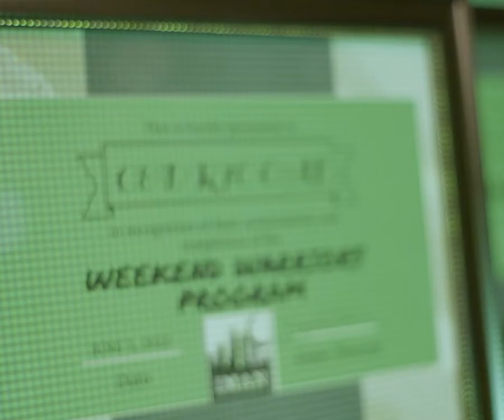IMAN Green ReEntry Weekend Warriors: Graduation Day 2022!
Weekend Warriors: Graduation Day 2022 | June 3rd, 2022

Words cannot express how proud we are of this Weekend Warriors cohort and all of the work they did to get to this point. As we watched each participant leader take the stage at Richard J. Daley College and accept their certificate on their Graduating Day, it was impossible to not beam with excitement for their future, and profound gratitude for having been a part of their journey.